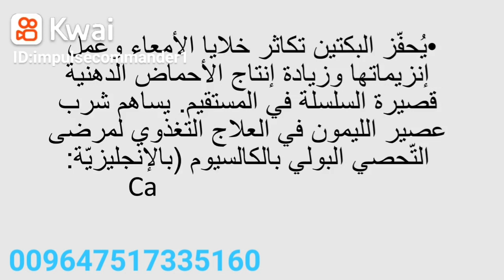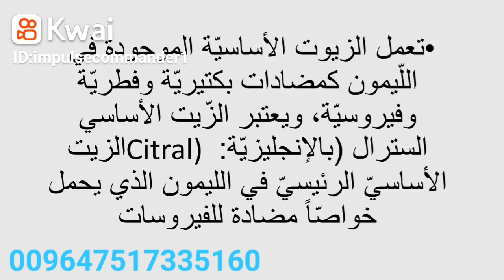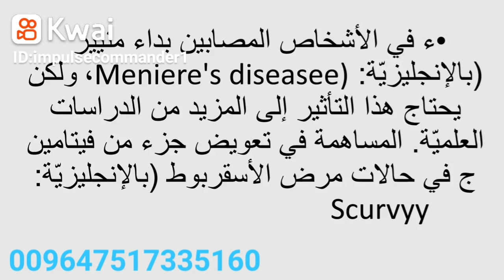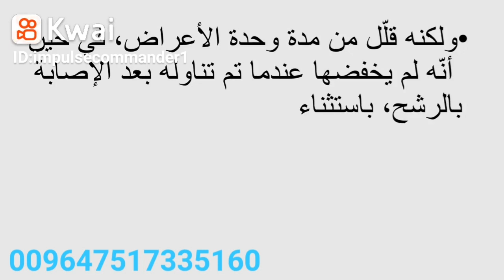rasty_dairy.dxn.fore ever.geunesse.mino bourd. safra.zew.feast.henan.sabah.muratbey.009647517335160